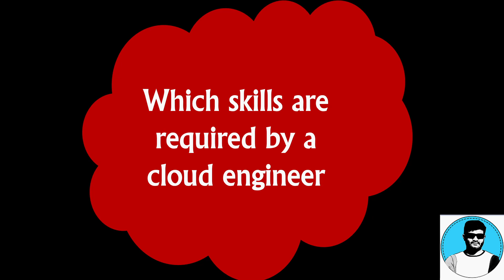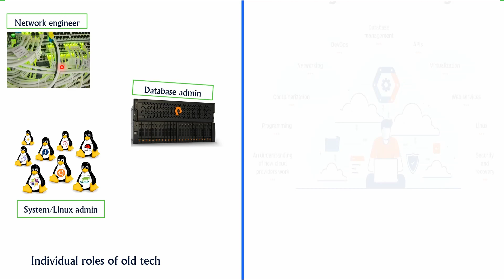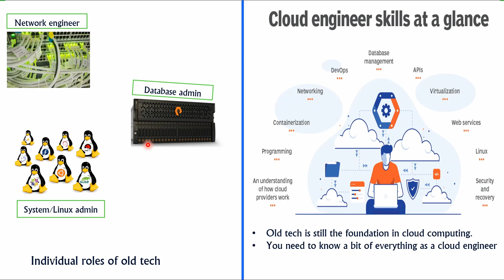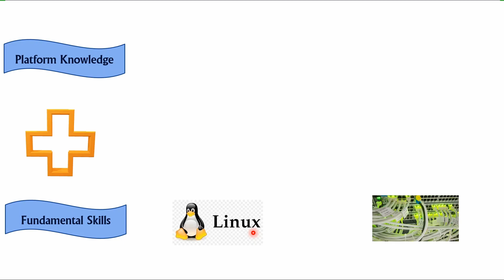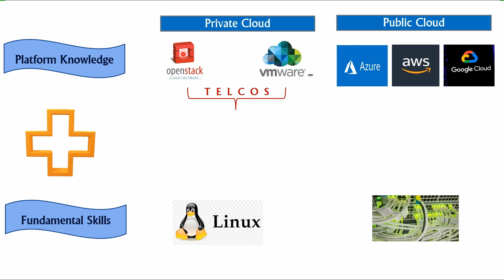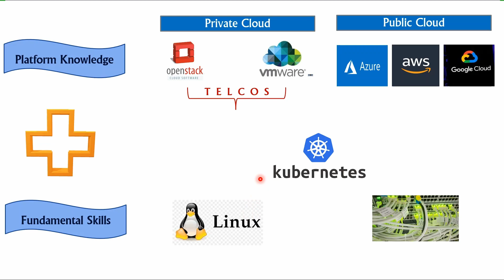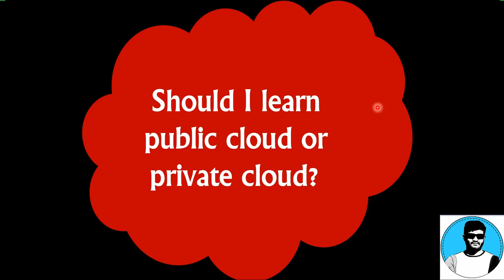8. Which skills are required to be a cloud engineer?| Career guidance | Telecom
In this video, we delve into the skills required to become a successful cloud engineer. Join us as we explore the importance of Linux expertise for managing cloud environments, the significance of IP networking knowledge for seamless connectivity, the role of OpenStack in building and managing private clouds, and the power of Kubernetes for container orchestration. Gain insights into the skill set needed to thrive in the dynamic field of cloud engineering.

02:37 Basic Skills + Platform knowledge